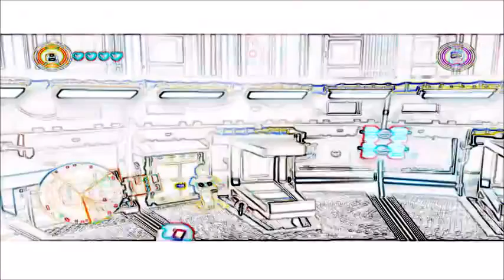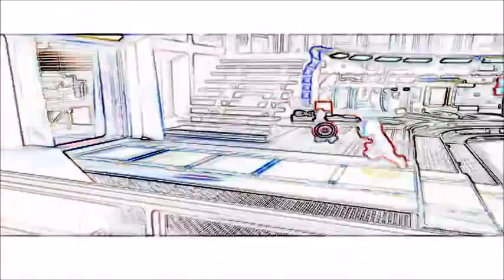FanCast EP 23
I am so bad at this I forgot to upload this last week plus also forgot what we were talking about. All I remember is that we had fun. My brother joined us and I hope he will be on more but you know work and shit. It may sound low is because we were sharing one microphone so sorry and not sorry enjoy.

Host Jeremy aka skullcap1218

Co-Host V-man the laid back gamer

Special Guest Just Matt